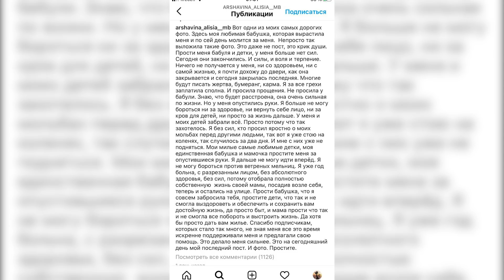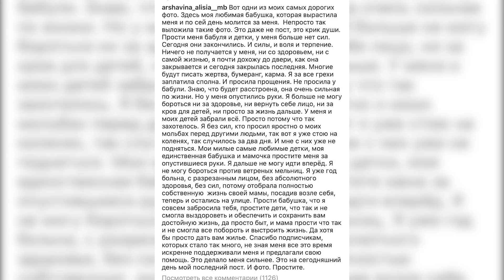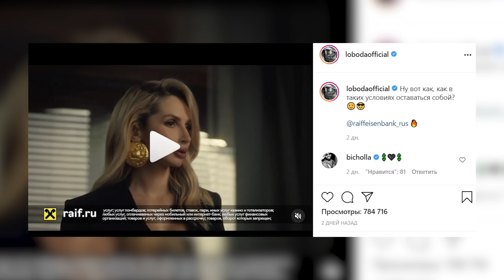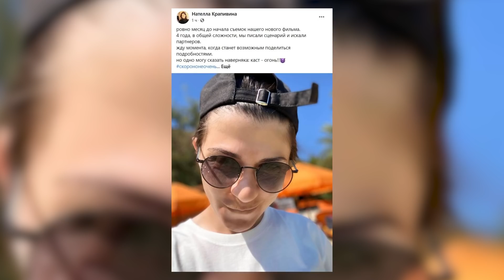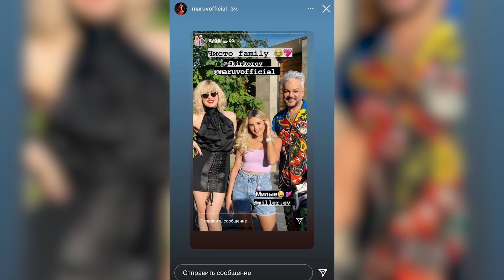ОТЧАЯНИЕ АРШАВИНОЙ | КИРКОРОВ УШЁЛ В «Тик-Ток»| АНИ ЛОРАК «СУПЕРМАМА»|ВОССОЕДИНЕНИЕ ГАЛИЧ И ИВЛЕЕВОЙ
Бывшая жена Аршавина простилась с поклонниками и попросила прощения у семьи.
Филипп Киркоров хочет обжаловать решение Вильнюсского окружного административного суда, который оставил в силе пятилетний запрет для артиста на въезд в Литву.